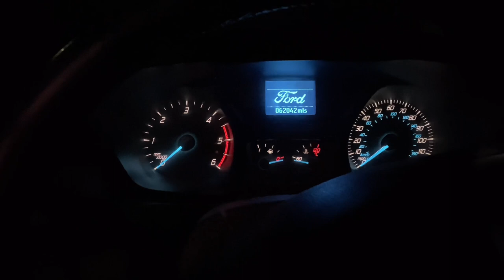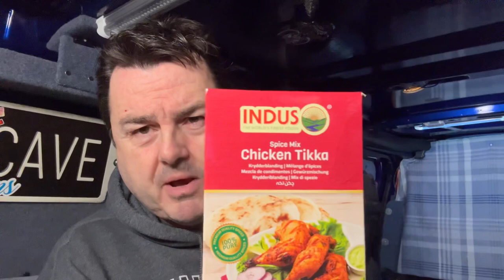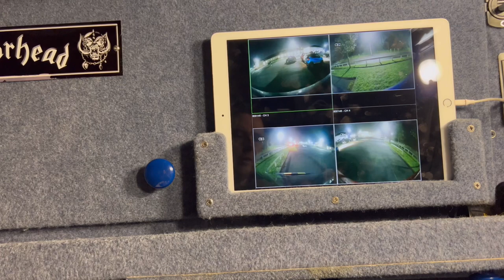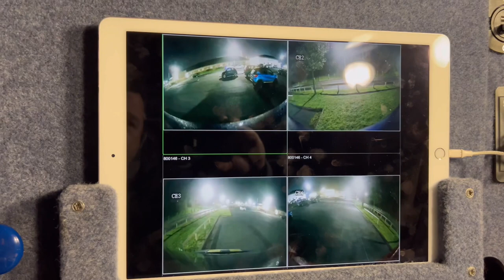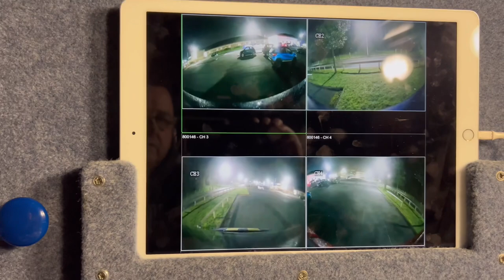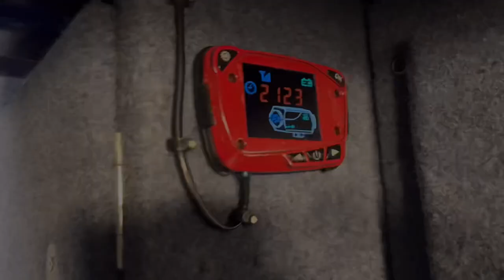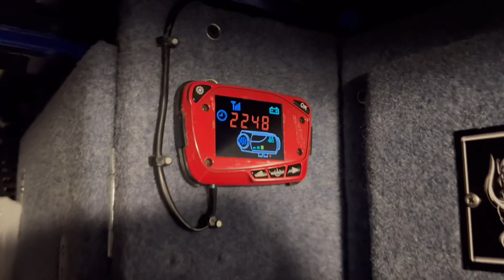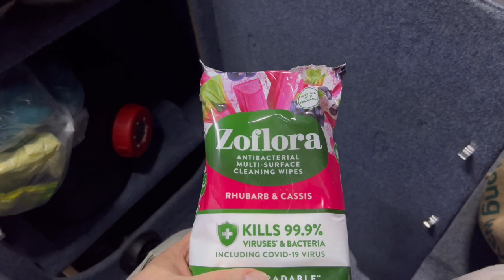Shrewsbury serial killer Robin Ligus and a stealth van camp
Celebrate this local serial killer death of Robin Ligus with me on a stealth van camp. Robin Ligus was a Shropshire serial killer here in the United Kingdom and I give an overview of the facts on who he killed and what he got away with. This serial killer operated in 1994 in Shropshire and lived right by my house, a cruel man who killed just to feed his heroin habit. In December 2022 we celebrate the local serial killer death, may he rest in extreme pain for the pain he caused these family's in his lifetime.